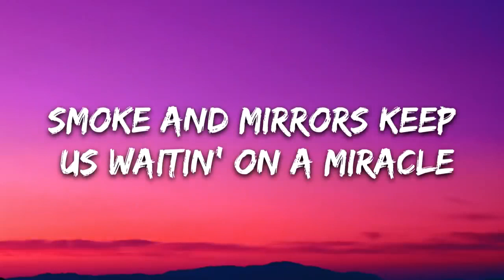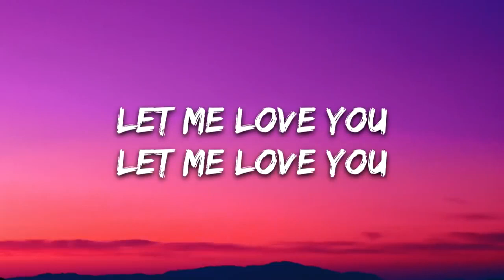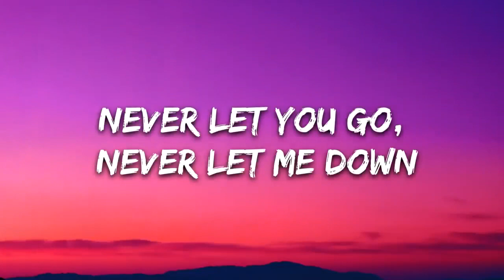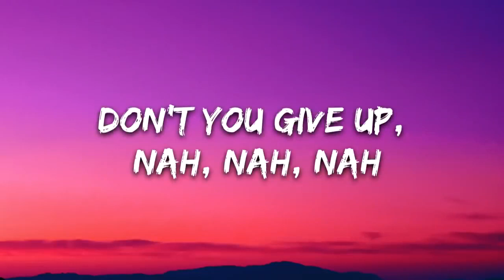DJ Snake ft. Justin Bieber - Let Me Love You | Lyrics